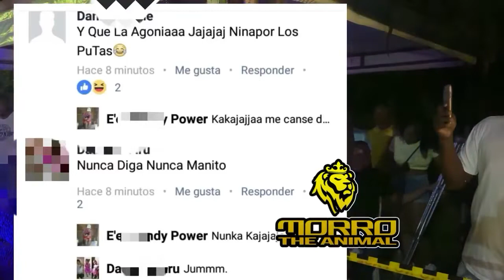Quema 🔥 Agonía del indio - Morro The Animal -Palabras de Morrocuchi 😎